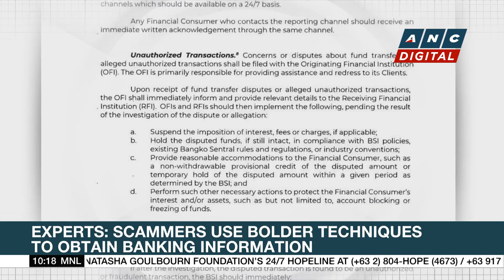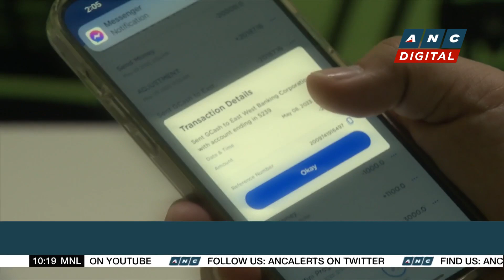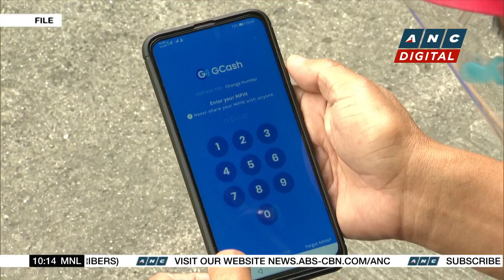Fintech advocates urge PH gov't to intensify crackdowns on scammers | ANC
Rundown: After Tuesday's unauthorized fund transfer fiasco on GCash, experts warn of bolder techniques that scammers use to obtain access to bank accounts.